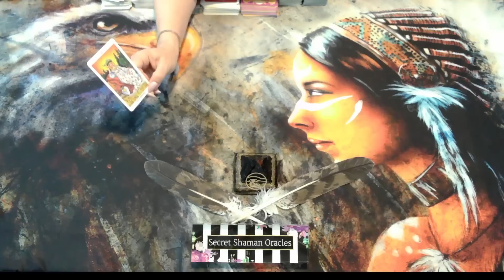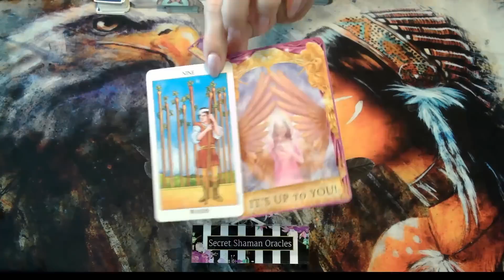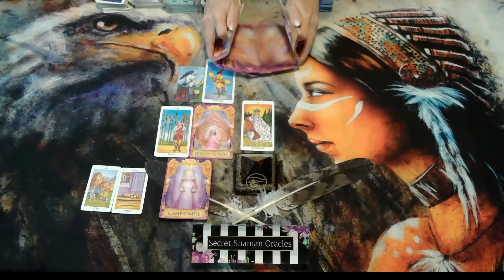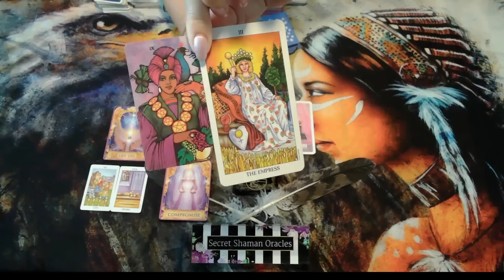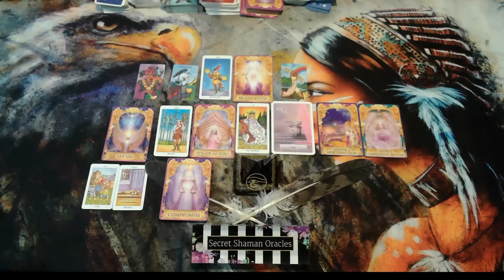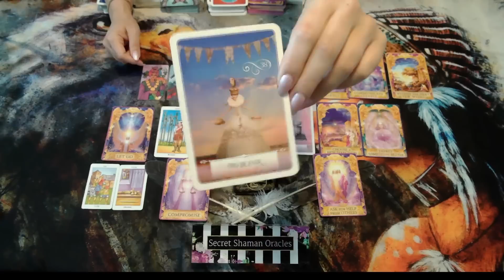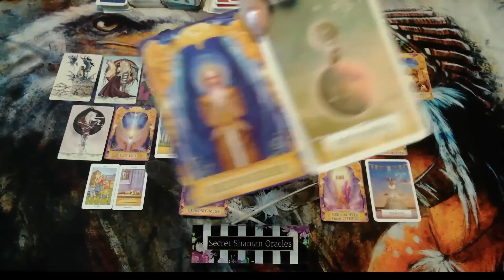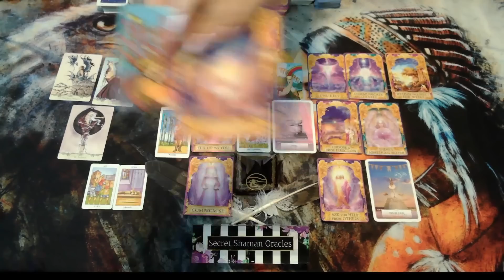Leo- August 2023- New Opportunity Leads To An Always & Forever Situation, Cos It's Fairness For You